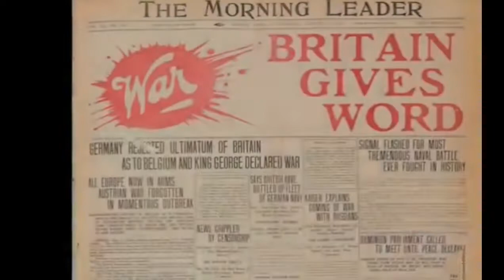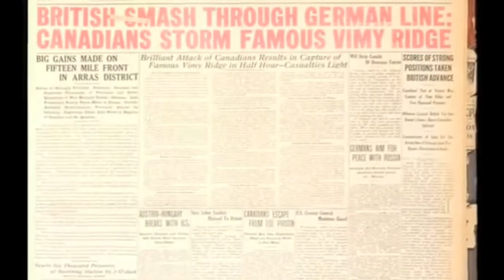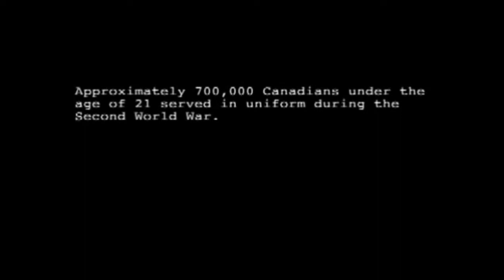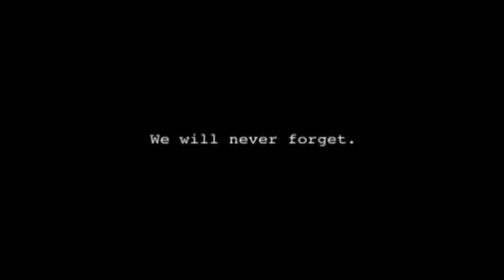Remembering Canada At War: A Living History